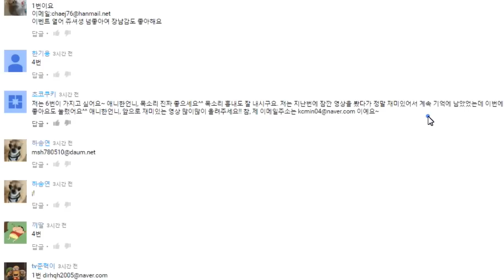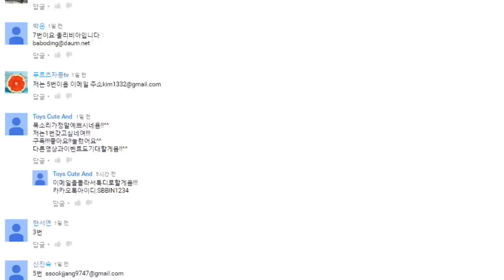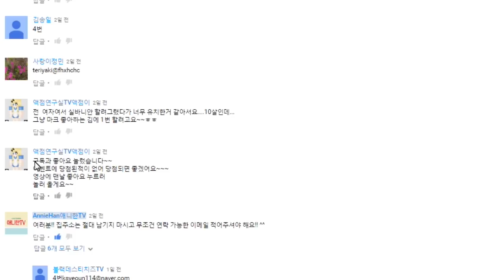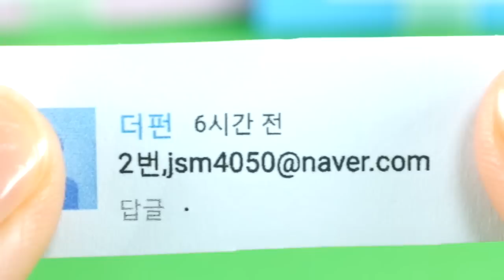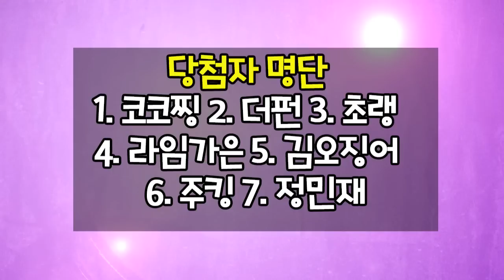베스트댓글 & 당첨자발표 ♥ 모든 분들께 감사드려요^^ - 애니한TV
어린이날 기념 이벤트에 응모해주신 모든 분들께 감사드리고
당첨되신 분들 축하드립니다! ^^

Thank you all for your subscription to the event of Children's Day
Congratulations on you winning the gift! ^^